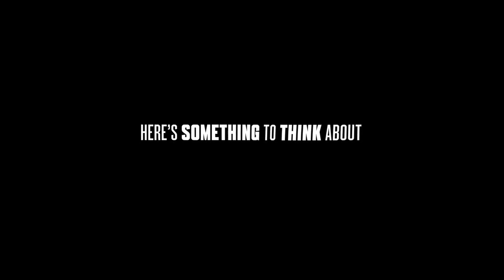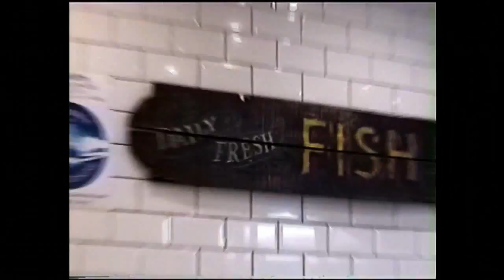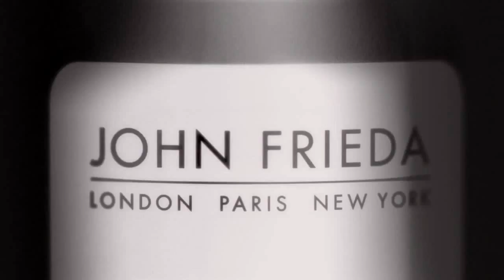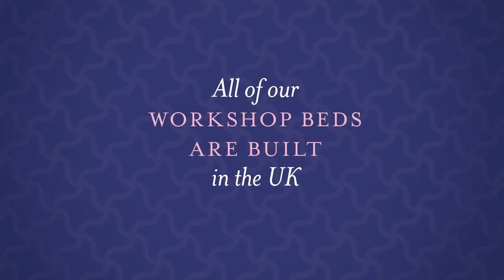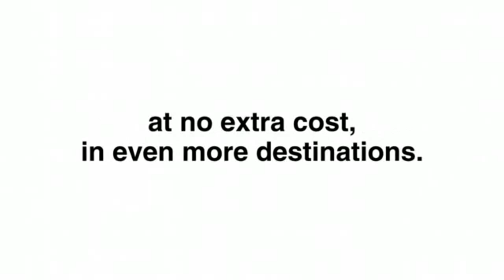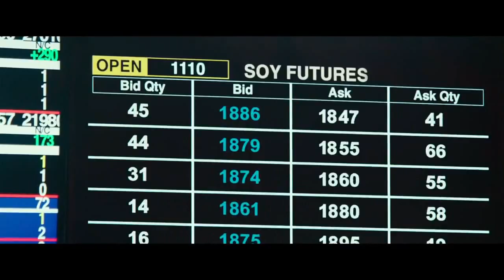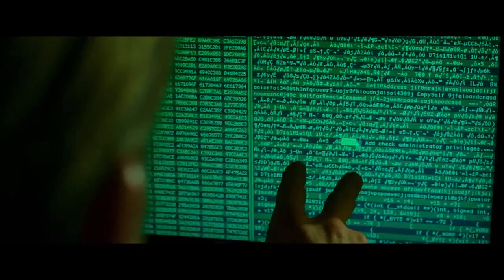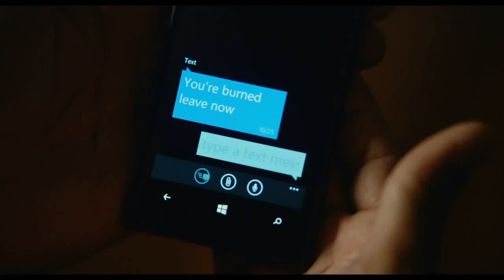Cinema Reel - Fifty Shades Of Grey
Cinema reel for Fifty Shades Of Grey (Cert 18)

CONTENTS
'Welcome To Cineworld' ident
Pre-Reel: Greene King IPA - King Snare (U)
DCM Opening Ident - Suspense

ADVERTS
Diet Coke - Regret Nothing (U)
Saga Holidays - Suitcase (U)
Drinkaware - You Wouldn't Sober, You Shouldn't Drunk (PG)
Dove - Legacy (U)
Vauxhall Corsa - The A-Z Of Corsa (PG)
John Frieda - Frizz Ease (U)
Age UK - Love Later Life (U)
Estee Lauder - Pure Color Envy Shine (U)
Natwest - Putting Fairness First (U)
Revlon - Love Is On (PG)
Coors Light - Frozen Pint (U)
Levi's 501 CT - Everybody's Got A Thing (U)
Dreams - Well Built (PG)
Durex - Why Wait (15)
Calvin Klein - Jeans (12A)

DCM Closing Ident - Suspense
Silver Spot: Three - Prepare Yourself (U)
Cineworld Coca Cola Zero sting
Cineworld 4DX promo
Cineworld Unlimited Card - Feel More

TRAILERS
Blackhat
The Wedding Ringer
Focus
It Follows

Cineworld 'Enjoy The Film' ident
Gold Spot: EE - Bufferface (U)
-10 second pause to turn down the lights-